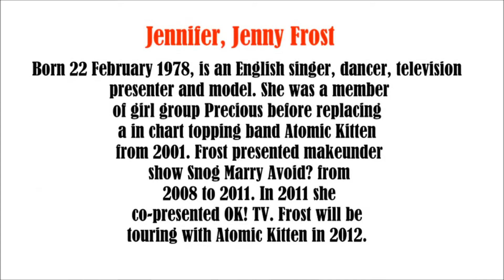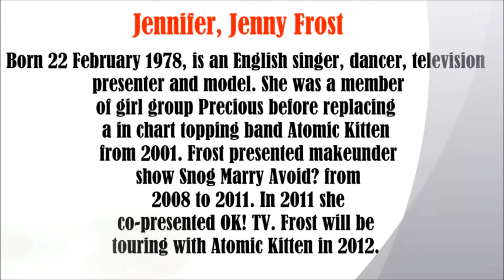Jenny Frost, 2 video slide show. Patsy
Jenny Frost, photo essay video slide show.